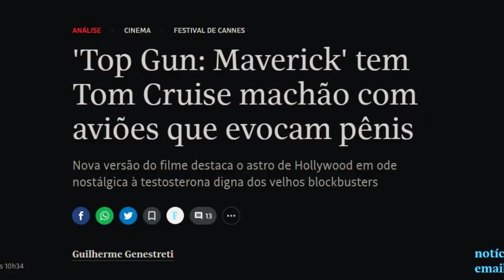Top Gun Maverick: O Que NÃO Te Falaram-Papo Aleatório 1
Sejam bem vindos a mais uma ideia aleatória que eu tive pro canal. Dessa vez vai ser uma série de vídeos onde eu pego algum assunto qualquer e falo sobre ele, e nada melhor pra começar do que o que pode ter sido um dos melhores filmes dos últimos 10 anos: Top Gun Maverick.